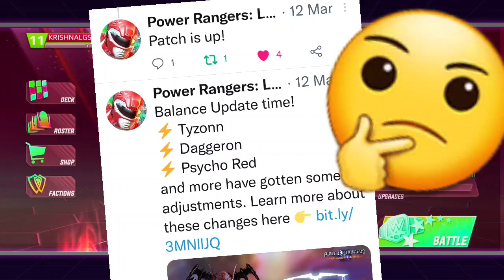Should I Quit? || WWE Undefeated